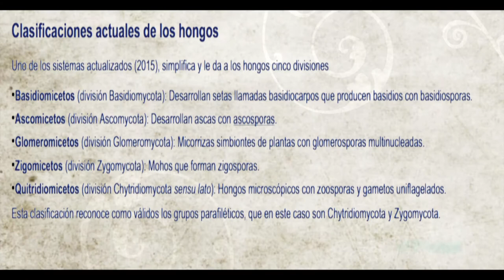CORTINARIUS ORELLANUS -19yT- VENENOSO-- Hongos Basidiomicetos-